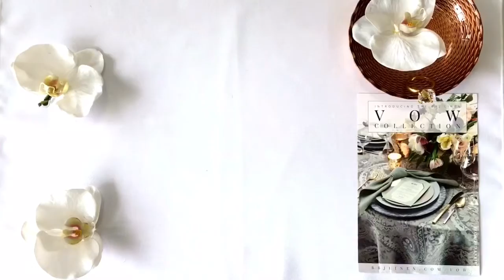Vow Collection Wedding Inspired Table Linen by BBJ Linen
Here you'll see some samples of BBJ Linen's new beautiful Vow Collection of table linen designs.

This elegant collection contains some of the most stylish selections of table linen rentals, including tablecloths, table runners, and napkins. Choose from a wide range of designs to make your event tables stand out, whether they're for a wedding, gala, or corporate gathering.

To get started on a table linen rental from our Vow Collection or any of our other table linen designs, contact BBJ Linen today at any time.